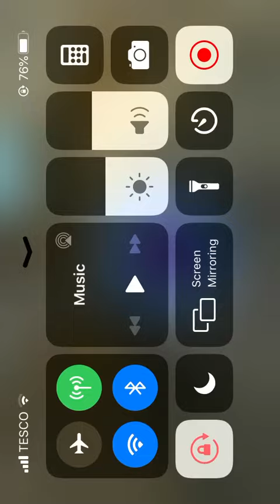( ͡° ͜ʖ ͡°) moment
Lenny moment! MOM GET THE CAMERA ZOMG AHAHAH